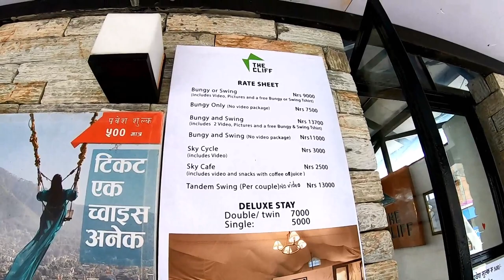Back From Mustang / Last hasaunu vayo Aunty lay😂 / Day-4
Follow my peoples in instagram‼️‼️